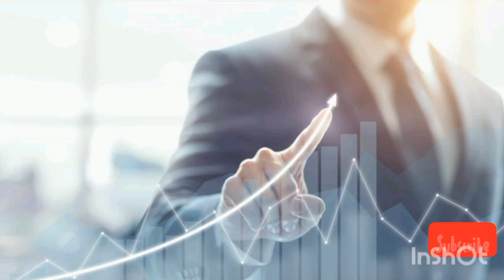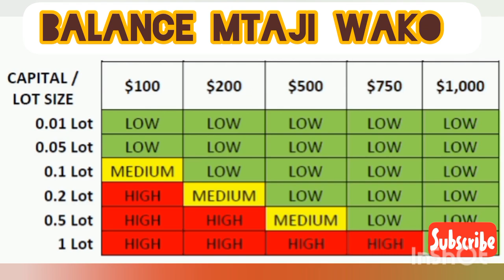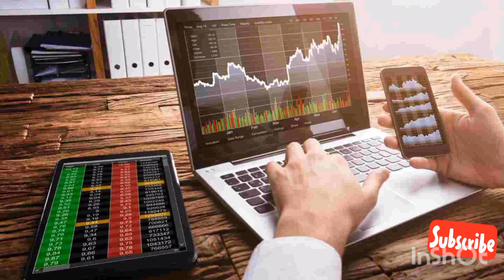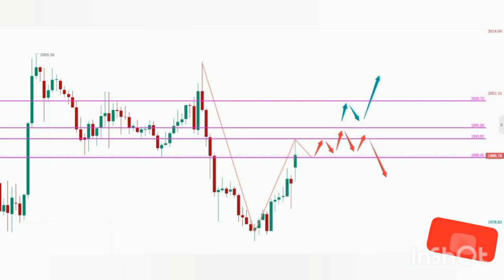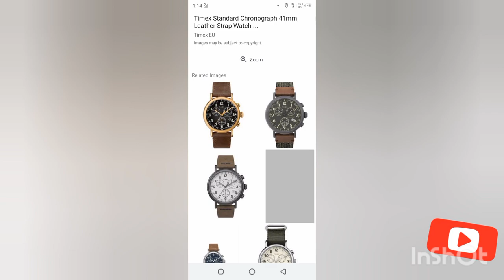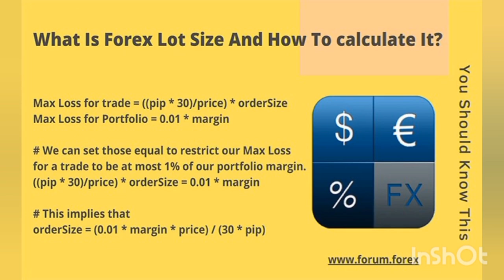Mambo ya msingi Ya Kufahamu Kabla Ya kuanza Bashara Ya folex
Mambo ya msingi ambayo traders wa folex anapaswa kuyafahamu kabla hajaingia sokoni kutrade na mambo hayo ni muhimu hili kumsaodia traderd ku manage mtaji wake